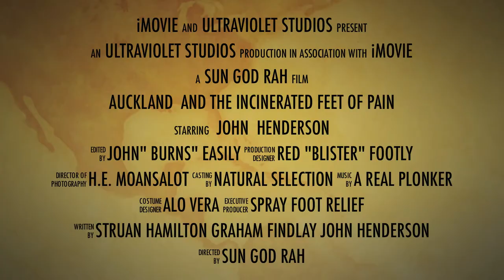Incinerated feet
New Zealand 2012 "The tragic trauma of the feet of Mr H"